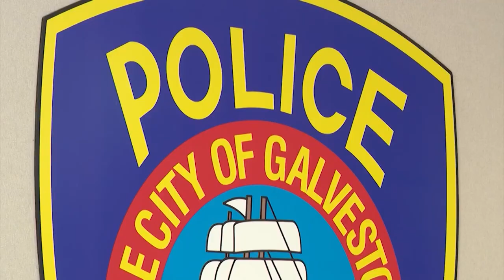Woman calls for City of Galveston to pay for damage done to home during SWAT raid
Erika Rios and her attorney asked for the City of Galveston to pay for damage done to her home and publicly apologize for the raid. They want it done by Friday.

Follow KHOU 11 News on social!